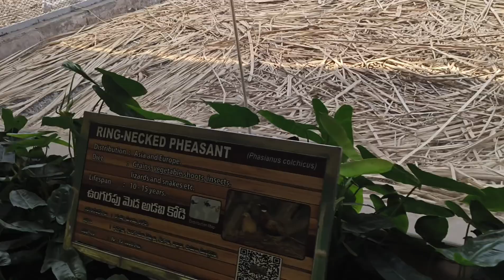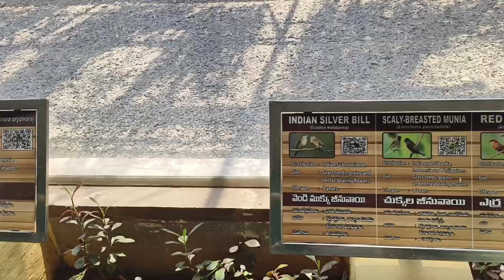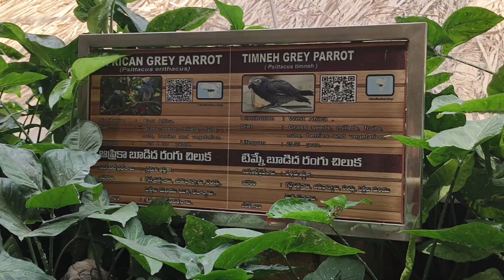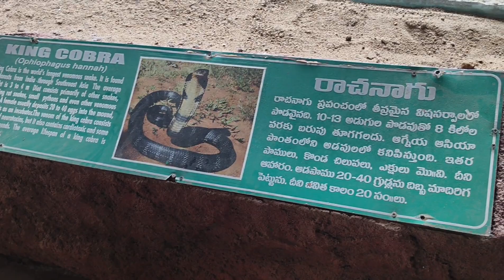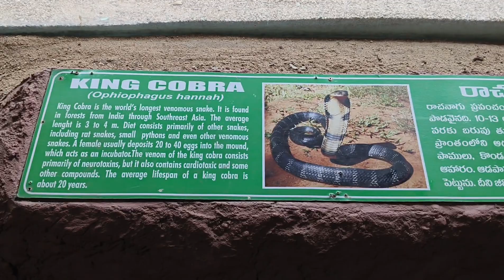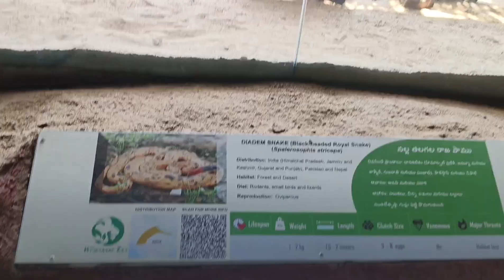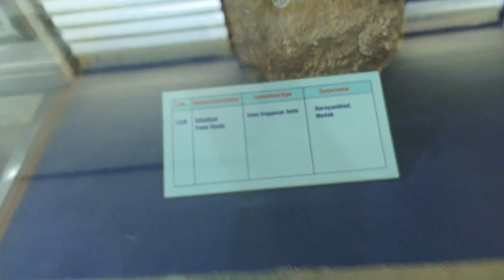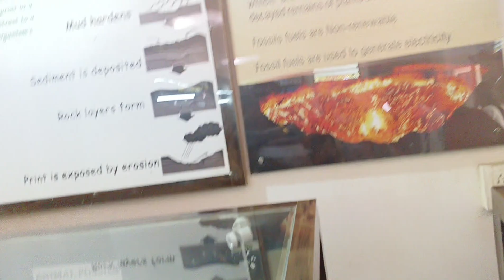మేము జూ పార్క్ కి వెళ్ళాము part -1